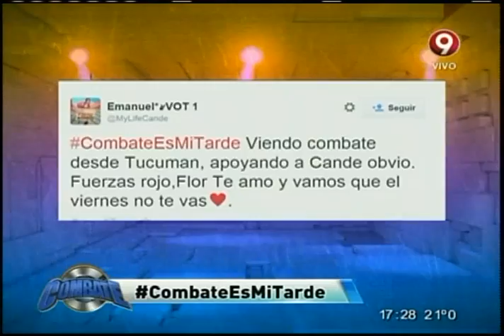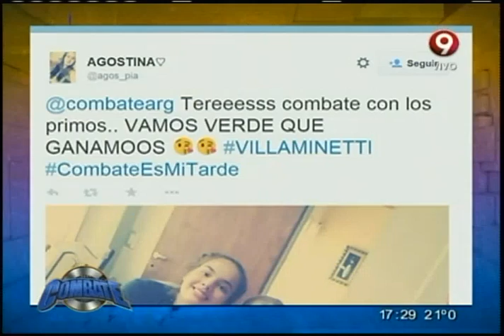"Preguntas resbalosas" (24-03-2015)